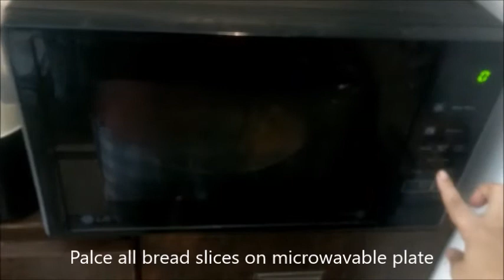Cheese garlic bread/Garlic cheese bread in tamil without oven/Quick &Easy Garlic Bread in Microwave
Zac's Kitchen brings you the recipe for cheese garlic bread that doesn't need an oven and can be made on tawa. It's an easy breakfast or evening tea snack recipe.

Chilli flakes